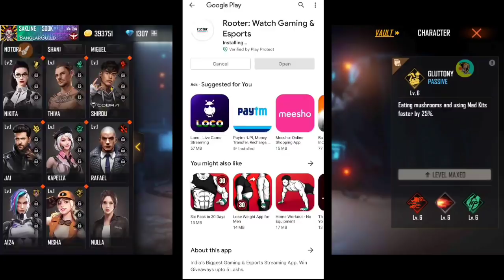সব ইমোট নিয়ে নিলাম কতো ডায়মন্ড লাগলো_- গরেনার সবথেকে বড় স্ক্যাম| Free Fire New Event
Hello guys I am Oyo Gamer (Sakline)
Real DESI CHHORA

FREEFIRE IGN - Sakline 250k
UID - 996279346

💻 Created By :- Oyo_Gamer👨🏼‍💻

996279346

12 টার আপডেট Free Fire
১২ টার আপডেট Free Fire
12 Tar Update Free Fire

Top Tag:

free fire
new event
free fire

youtubers

gaming subrata
SK Sabir
sk Sabir boss ar Gaming set up
total gaming
desi gamers
badge 99
b2k
b2k free fire
raistar
gayen gaming
Lokesh gamer
as gaming
bnl
vincenzo
Nonstop Gaming
FreeFireVideo
Savage420
naim alom
Techno Gamerz

related tags---

😊 Related Tags 😊

1. free fire new event
2. free fire new event today
3. new event free fire
4. ff new event
5. ff new event today
6. free fire new update
7. today free fire new event
8. free fire new events
9. free fire today new event
10. new event ff
11. new event free fire today
12. new event in free fire